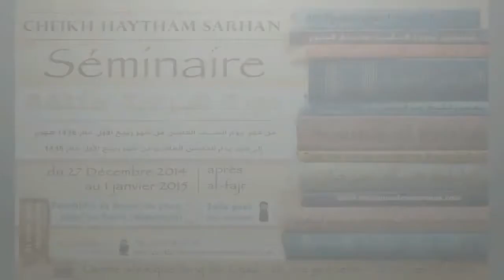03 شرح الأربعين النووية